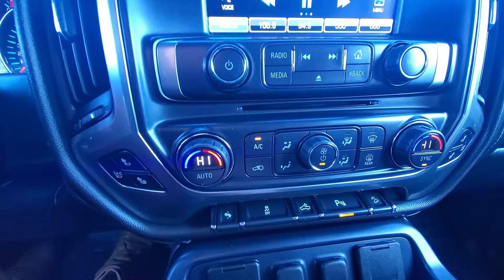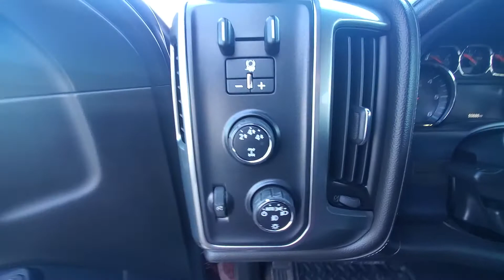2015 2500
6527900A